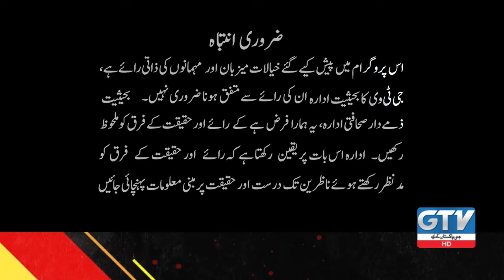G Sports | Eid Special Show With Muhammad Irfan And Mir Hamza | GTV Network HD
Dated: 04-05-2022